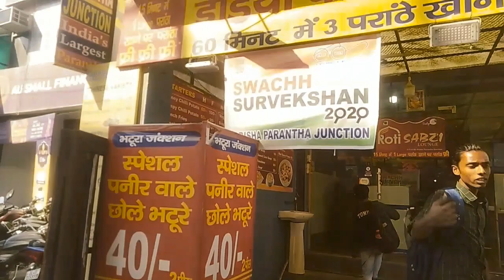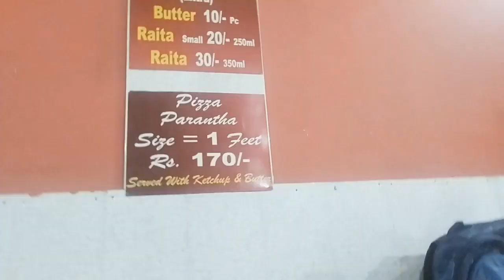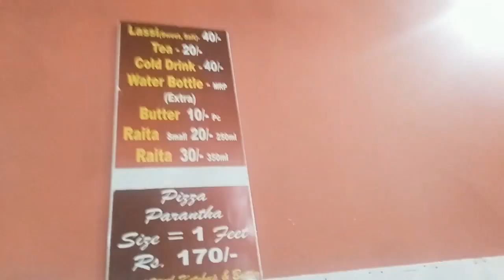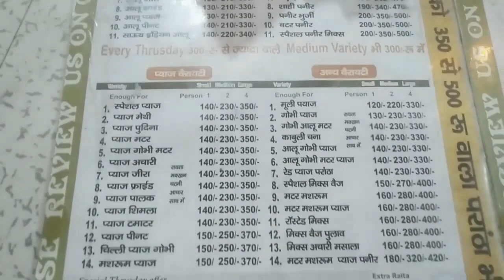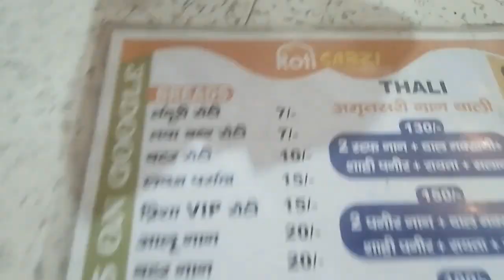Biggest parantha in India over 2 feet//uttam nagar, Delhi//vlog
In this Video we have covered Prisha Parantha Junction at Uttam Nagar West Market in Delhi.

location : Prisha Parantha Junction
Opp Pillar no 715, Near Uttam Nagar West Metro Station, New Delhi, Delhi 110059
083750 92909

and don't forget the bell icon.

b byee